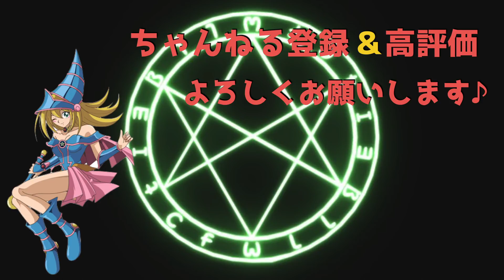イカ娘墓守がつよかわいい！魔法・罠は使わせません【遊戯王デュエルリンクス実況】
ほんと、アマゾネスとどっち出そうか迷ったんですよね。
でもアマゾネスよりイカ娘の方がかわいい。
この葛藤を乗り越えることが出来ずにイカ娘出しちゃいました。

環境取れるデッキかっていうとそういうわけではないです。
ファンデッキです。

なのでガチるためにこの構築目指して課金しまくるのはやめましょう。

ただイカ娘に貢ぎたい。
その想いのある方のみ、無課金の方でも作ってみてください。

いや。
今まで無課金だった人もイカ娘のために課金してください。

それはまるで握手け

【自己紹介】

【メディア】
野良決闘者 様

ブリザードプリンセス
BLIZZARD PRINCESS